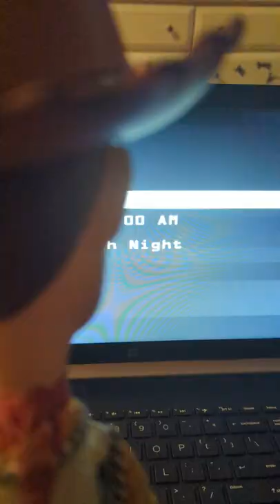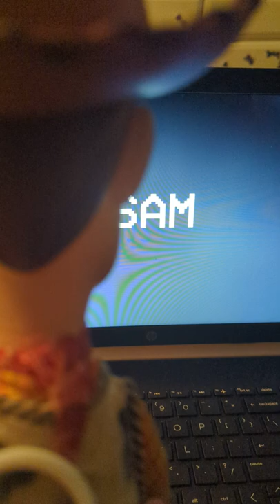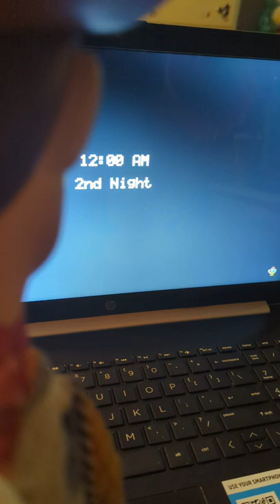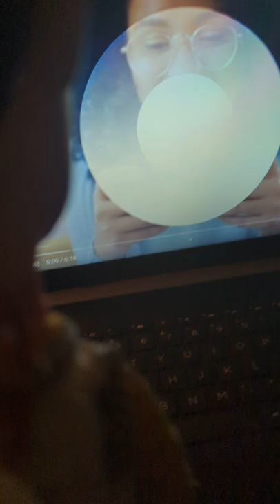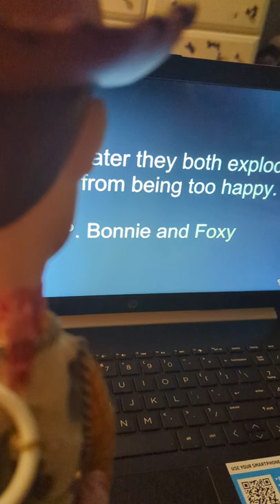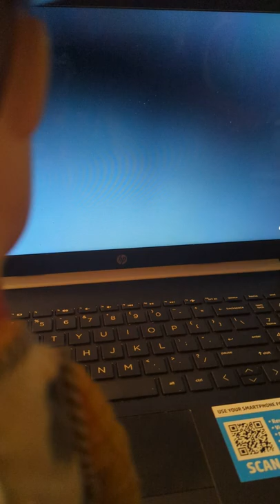woody watches fnaf funny moments